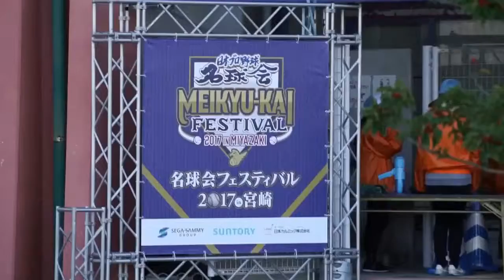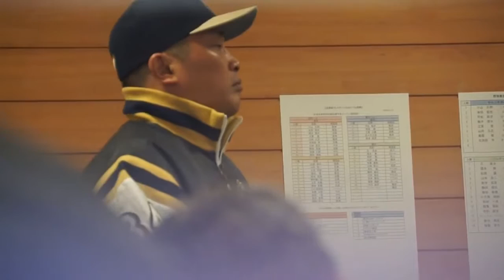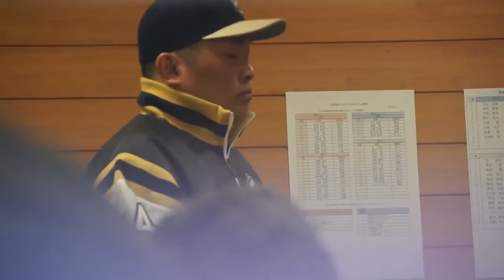名球会フェスティバル2017 in宮崎 （2017-0115）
「名球会フェスティバル2017 in宮崎」の紹介動画です。2017年1月15日にKIRISHIMAサンマリンスタジアム宮崎にて開催いたします。

2017年 1月15日（日） 宮崎県宮崎市木花 KIRISHIMAサンマリンスタジアム宮崎 名球会フェスティバル2017 in宮崎 ○東西対抗戦出場メンバー（西）.

名球会フェスティバル2017 黒田博樹 VS 新井貴浩 真剣勝負！！

男気 黒田博樹 VS 孤高の天才 前田智徳 カープ 夢の対決 !! 名球会フェスティバル 2017.